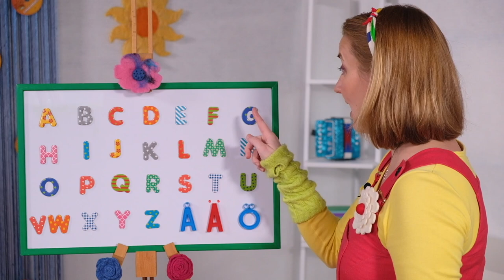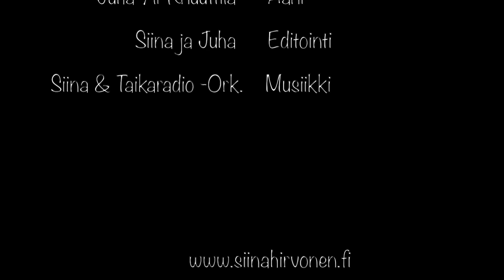Siinan TaikaStudio, Aakkoset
Laulu alkaa 00:34